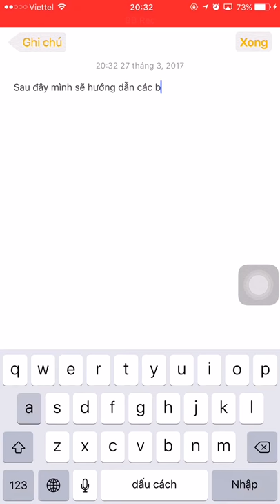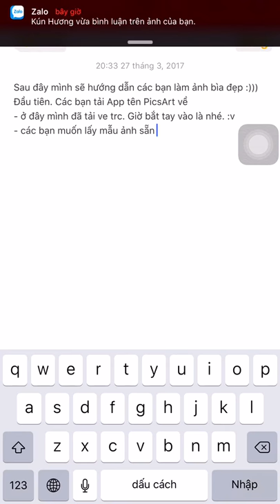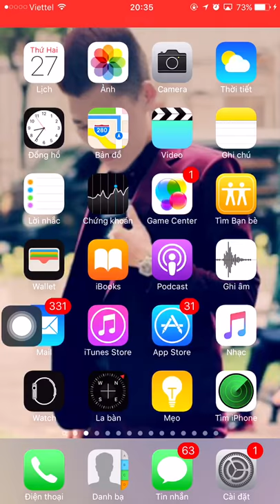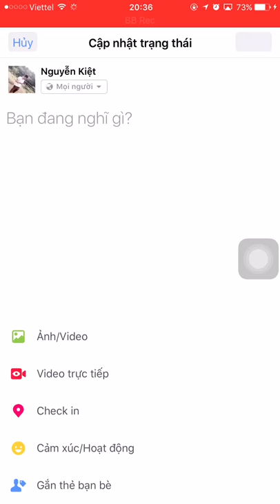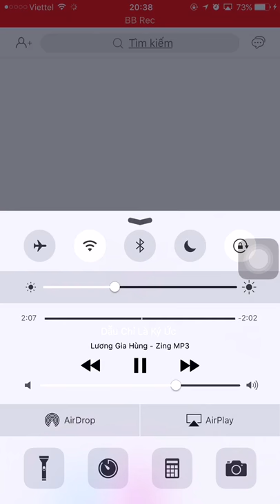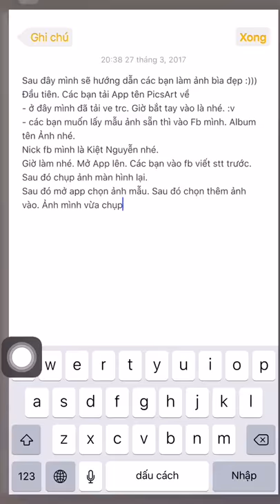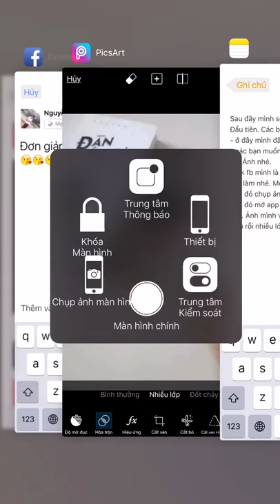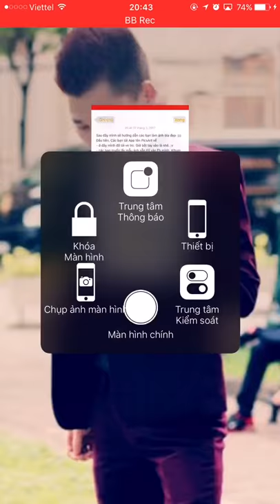Hướng Dẫn Làm Ảnh Đẹp bằng App PicsArt